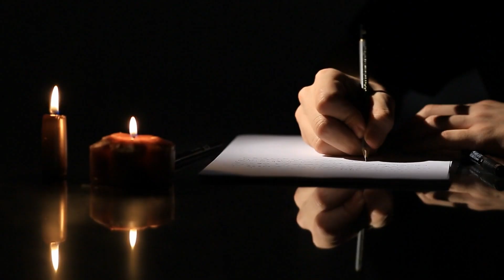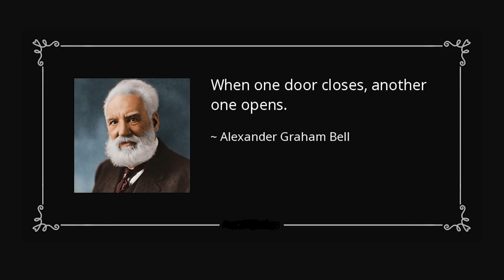Alexander Graham Bell: Inventor of the Telephone | Simple History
Alexander Graham Bell was a scientist and inventor who changed the world by creating the telephone. He was curious about sound and wanted to help people communicate better—especially those who were deaf, like his own mother and wife. He worked hard in his lab and came up with an idea to send voices over wires. Come discover how one man’s curiosity led to one of the most important inventions in history!